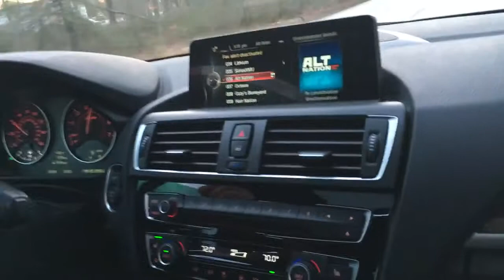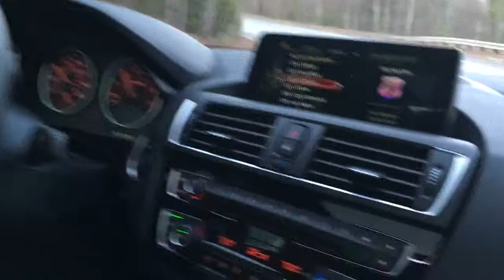Me in the M235i xDrive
First time ever a customer offered a test drive on their luxury car. Very nice!